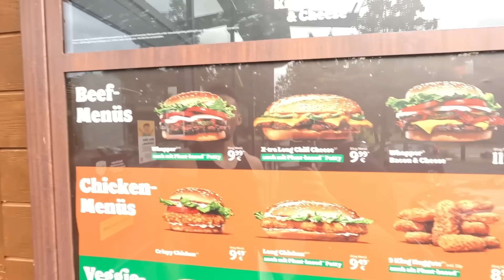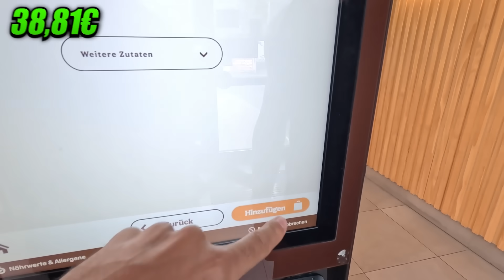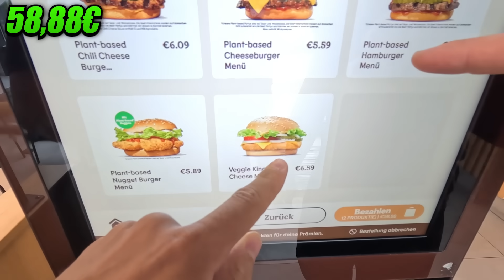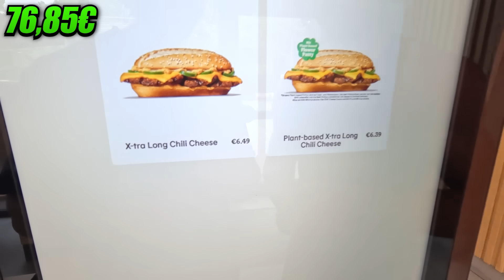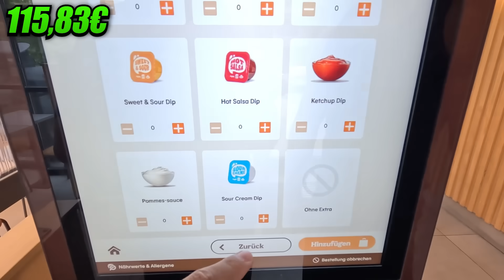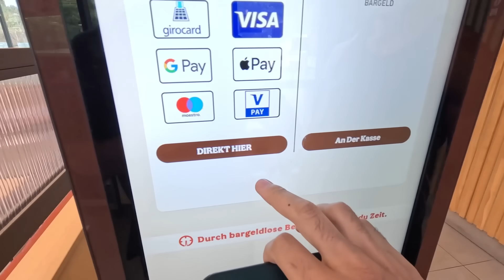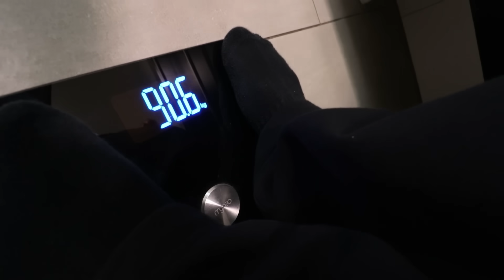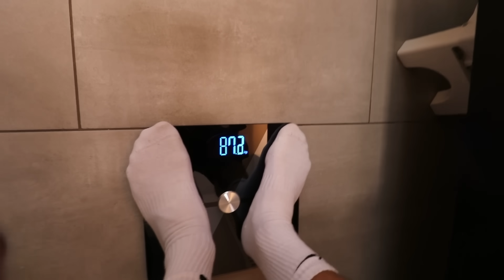WIR ESSEN ALLES VON BURGER KING !!!